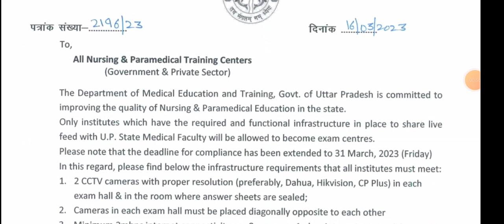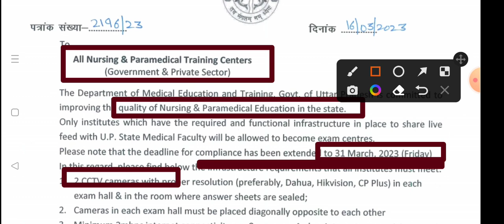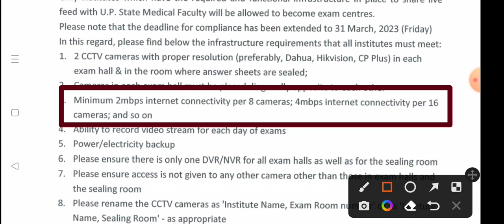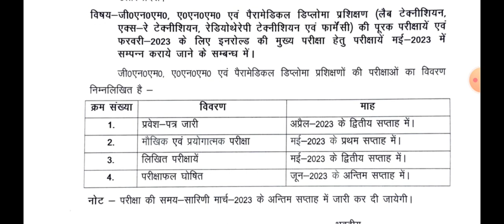Upsmfac Latest Update 2023 Nursing & Paramedical Course Exam 2023